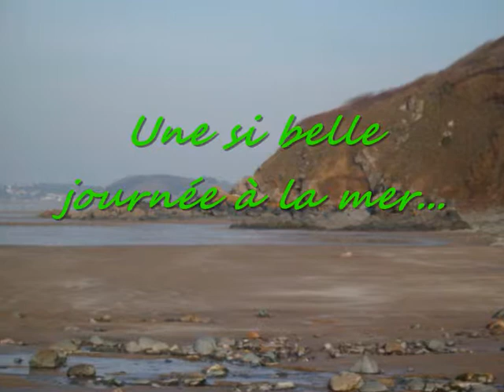Une journée à la mer